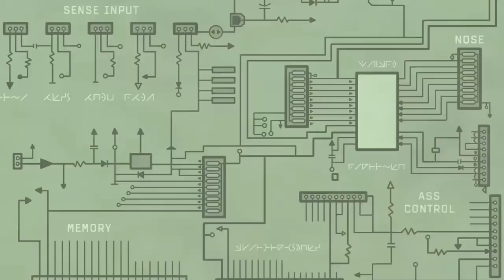Futurama - the office beverage machine